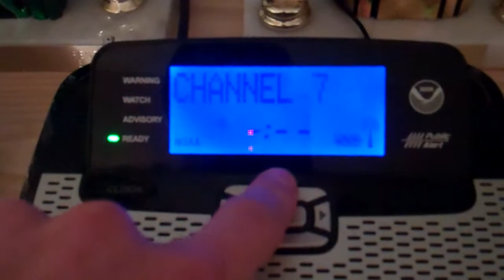1/28/13: Winter Weather Advisory for Freezing Drizzle